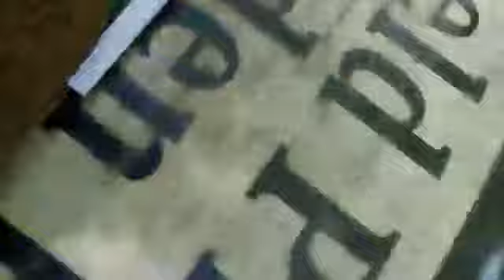Crowfield Plantation Gardens In Goose Creek With David Of Bulldog Tours Part 2 of 2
The second part of Day 2 at Crowfield Plantation.  We had some technical difficulties, but they were shortly rectified.  David concludes his exploration of the remains of America's first landscaped gardens.

To tune in for live tours, be sure to follow our Facebook